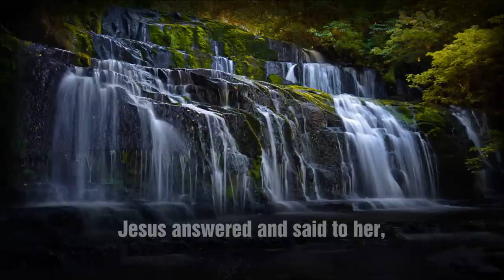John 4:13-14 Song "Never Thirst Again" (Esther Mui) Christian Scripture Worship with Lyrics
(Listen and download word for word Scripture songs suitable for worship and effective for memorizing and meditating on the Word of God.)

Music, Arrangement & Video Copyrighted 2015 by Esther Mui. Scripture taken from the New King James Version®.

Gospel of John 4:13-14 (New King James NKJV)
Jesus answered and said to her, “Whoever drinks of this water will thirst again, but whoever drinks of the water that I shall give him will never thirst. But the water that I shall give him will become in him a fountain of water springing up into everlasting life.”